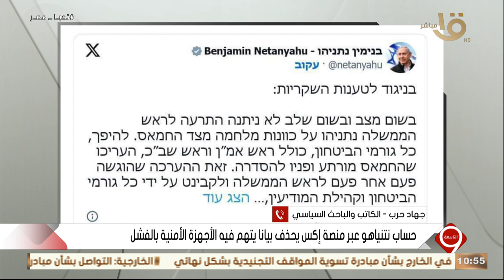المحلل السياسي جهاد حرب: نتنياهو حذف تغريدة يهاجم فيها الأجهزة الأمنية الإسرائيلية بعد ضغوط المعارضة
التاسعة | المحلل السياسي جهاد حرب: نتنياهو حذف تغريدة يهاجم فيها الأجهزة الأمنية الإسرائيلية بعد ضغوط المعارضة